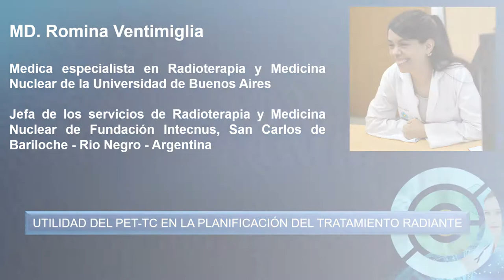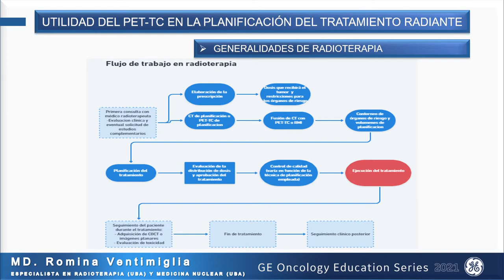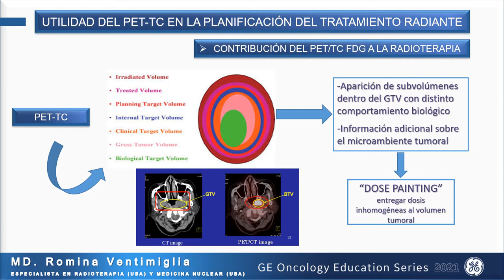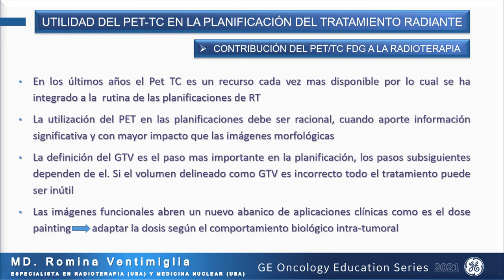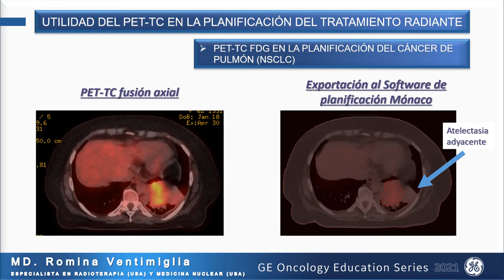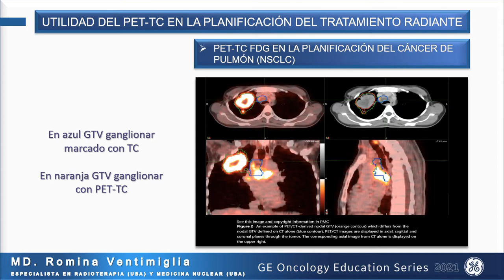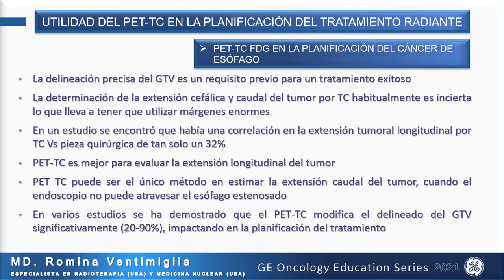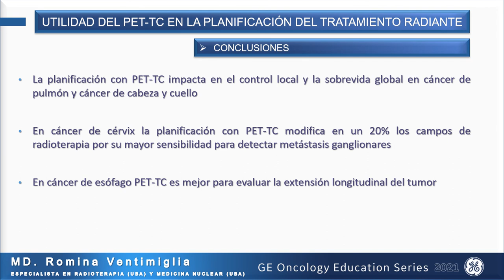Utilidad del PET-TC en la planificación del tratamento radiante | GE Latinoamérica